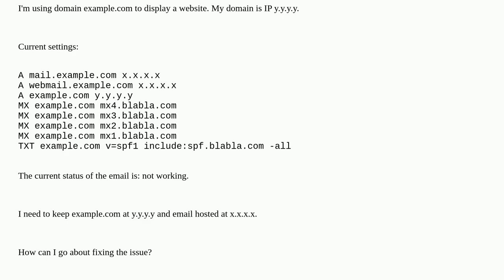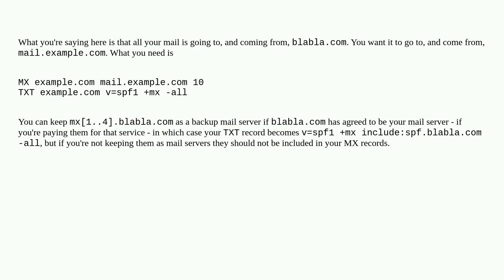Domain DNS settings for email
A special thanks goes out to the awesome community

  email hosting domain ip